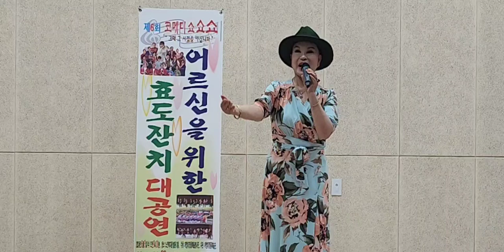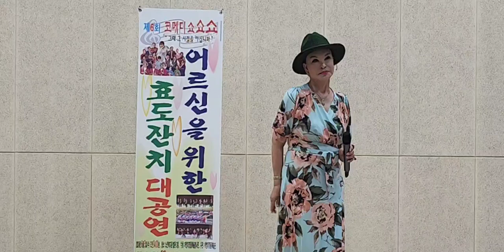신망고강산ㅡ명인 서영자[(원곡:장민) 제6회 코메디 쇼쇼쇼 어르신을위한 효도잔치 대공연 꺼벙이 명품예술 봉사단 주체2024/6/5]이천시 노인복지관별관2층